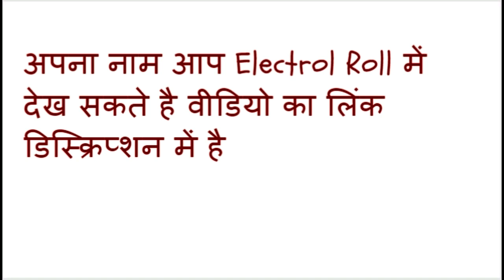क्या आधार कार्ड से वोट दे सकते है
Name must be in voter list Then we need to present proof of identity
so, we can show Aadhaar card, passport, Manrega jobs card etc.